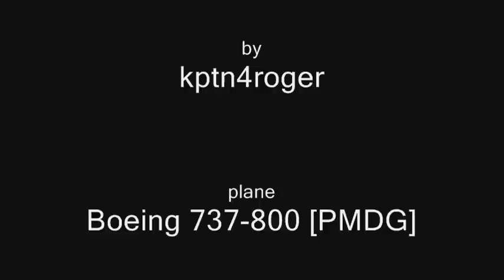FS2004: Boeing 737-800 ILS landing RWY25R @ Frankfurt/Main Intl. Airport [EDDF] part 1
FS2004 / fs9
PMDG Boeing 737-800
Continental Virtual Airlines
© kptn4roger